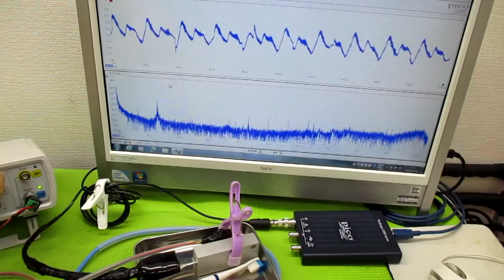非線形振動現象をコントロールする超音波発振制御技術